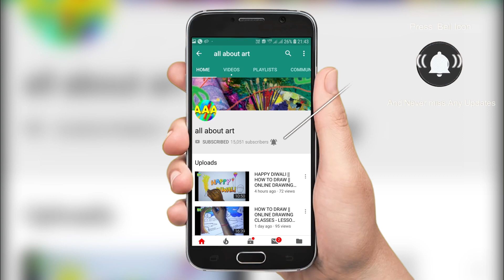How To Draw || LANDSCAPE || Online Drawing Classes - For Kids || S-5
For those who need to start from the very beginning ...THIS CHANNEL IS FOR BEGINNERS, AND beginner can be 3years child as well as 65 years old lady or gentleman too. basic drawings NOT only for kids, THIS CHANNEL IS FOR ELDERS TOO, FROM 6 YEARS OLD TO 60 YEARS , a quick tutorial on how to draw.

ALL ABOUT ART is a resource for artists to get good art instruction videos.
For those who need to start from the very beginning ... basic drawings only for kids and for all age , a quick tutorial on how to draw. In this art tutorial video I use my extensive art teaching experience to show beginners, children and teachers of young children how to draw by learning basic techniques in a step by step approach.

Although I'm still learning how to draw, I like to share my knowledge to help and encourage others. It took me many years and a lot of trial and error to learn how to draw, so I try my best to make drawing tutorials that are easy to understand and apply. I strongly believe anyone can learn.

As Pablo Picasso says...“Every child is an artist, the problem is staying an artist when you grow up”